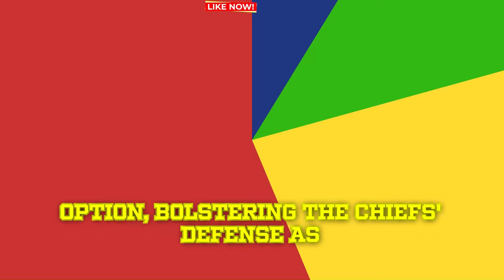😱🔴2 MINUTES AGO! BIG BREAKING NEWS Massive Move Confirmed for the Chiefs! What Happens Next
city chiefs,
cowboys,
dallas cowboys,
dallas cowboys vs 49ers,
cowboys game,
cowboys score,
cowboys 49ers,
49ers,
cowboys - 49ers,
dallas score,
dallas,
49ers cowboys,
49ers score,
cowboys schedule,
cowboys vs 49ers score,
dallas game,
who won the cowboys game,
dak prescott,
brock purdy,
49ers games,
niners,
did the cowboys win,
49ers game today,
niners game,
did the cowboys win today,
cowboys record,
49ers game,
fred warner,
sf 49ers,
cowboys football,
49er game today,
kyle shanahan,
cowboy game,
49ers schedule,
san francisco,
49,
nfl games,
nfl,
purdy,
cowboys vs,
49er
49ers vs dallas cowboys match player stats,
49er game,
49ers vs dallas cowboys,
dallas cowboys vs 49ers score,
snf score,
what channel is the cowboys game on,
profootballtalk,
niners score,
cowboy score,
niners schedule,
49er score,
49ers vs cowboys prediction,
49ers players,
cowboys vs 49ers history,
49ers stats,
49ers news,
cowboys niners,
where to watch cowboys game,
kittle 49ers,
niners cowboys,
malik mustapha,
cowboys.,
nfl.,
forty niners,

andy reid,
mahomes,
mahomes prime drink,
mahomes cadence,
mahomes touchdown,
mahomes documentary,
mahomes behind the back,
mahomes raiders,
mahomes texas tech highlights,
mahomes highlights,
mahomes mountain,
mahomes interview,
mahomes wife,
mahomes best plays,
mahomes vs crosby,

dj humphries highlights,
dj humphries reggae mix,
dj humphries injury,
dj tony humphries,
dj tony humphries house music,
tony humphries dj set,